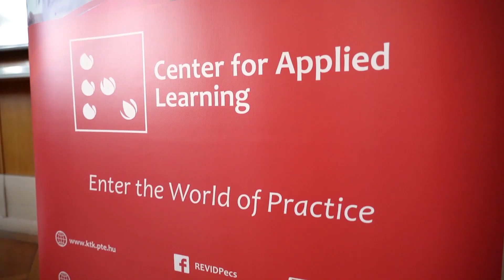Mindenki PÉCSI akar maradni kerekasztal beszélgetés